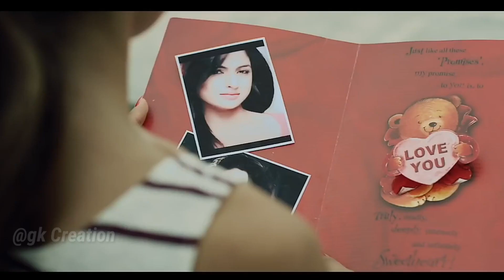Ab Tak Rahe Akele Hum Is Zamane Mein WhatsApp Status video || Love story status song